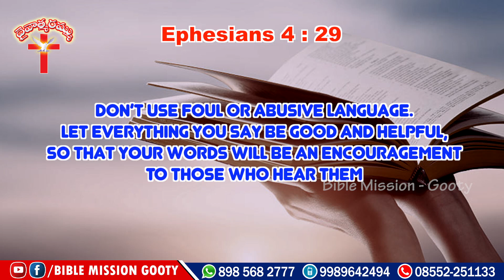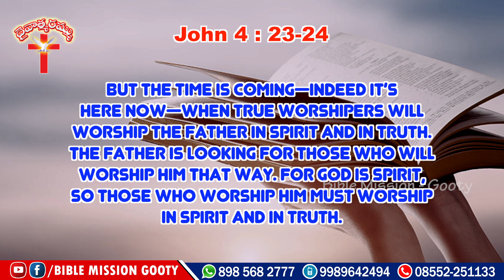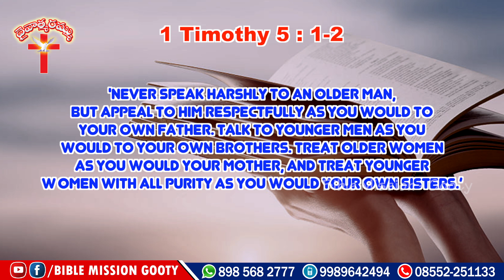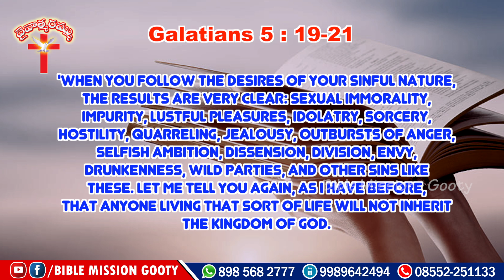🔴 LIVE || 07.11.2020 @ 7 :30 PM || Topic: Let's examine ourselves - 1 || Shunemi Adbutha || BMG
On the 31st of January 1938 God wrote “Bible Mission” with golden letters in the air and showed it to Prophet M. Devadas Ayyagaru. He lived for 120 years.